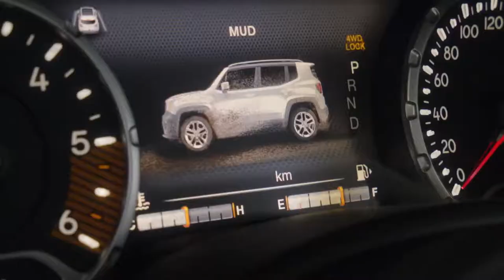2019 NEW Jeep Renegade Facelift Video Debut